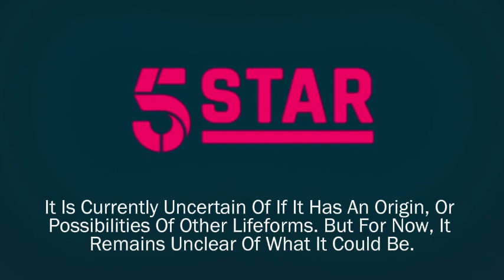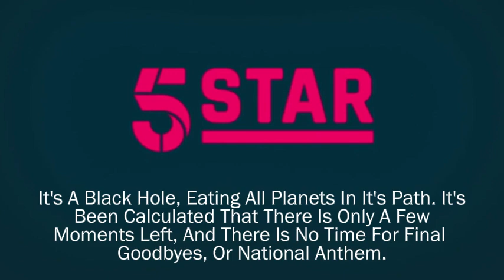UK EAS Scenario: Black Hole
This Mock Has Been A Request
This Is A Mock Therfore Not Real.

If you like to request a scenario, please say so in the comments! :)